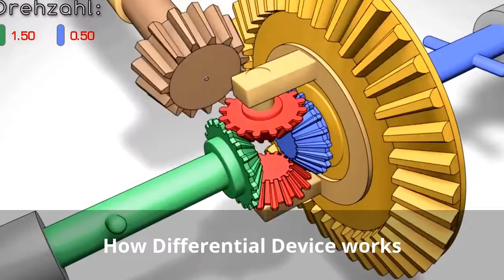Differential Gear mechanics; bevel gear differential; automobiles@RoyalMechon